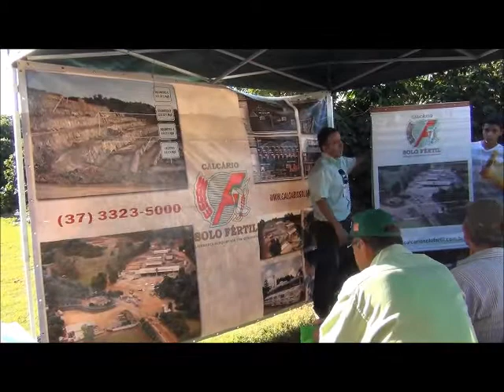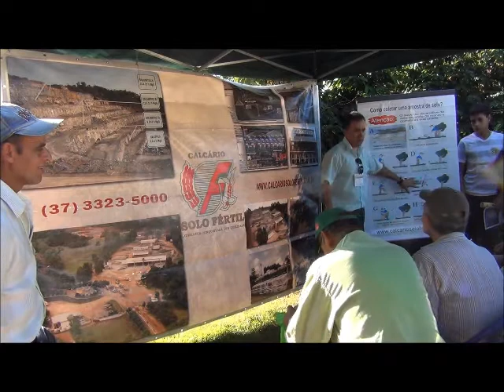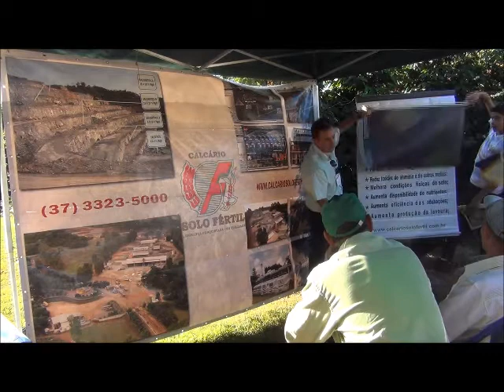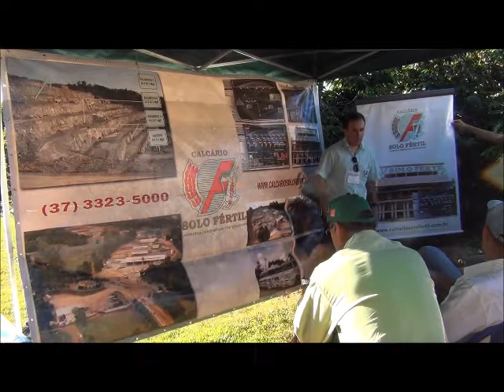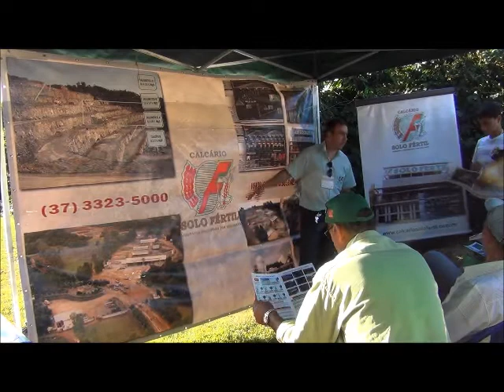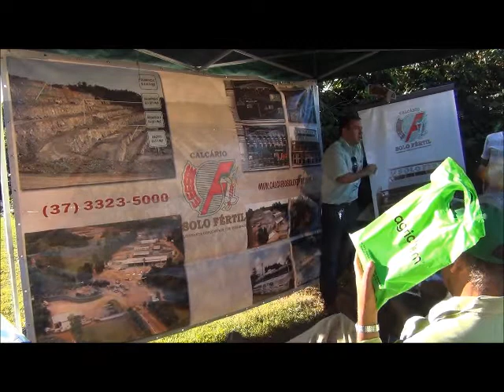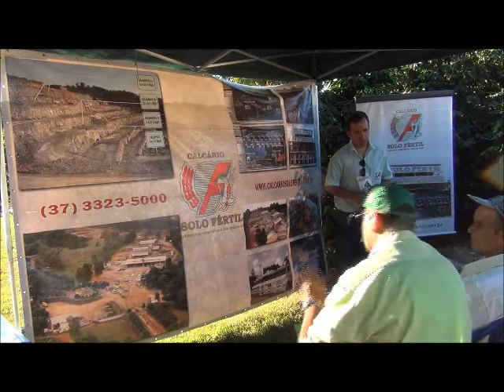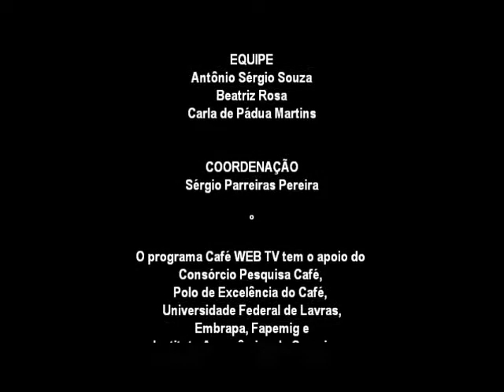CaféWebTV: Calagem - Solo Fértil